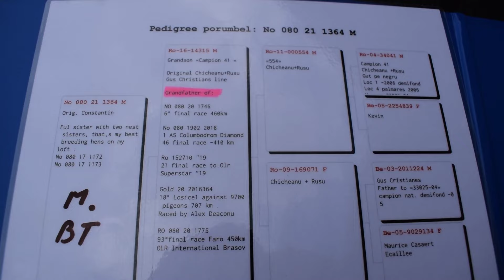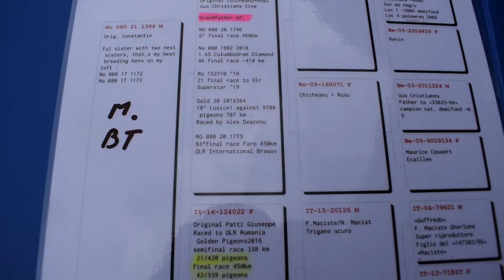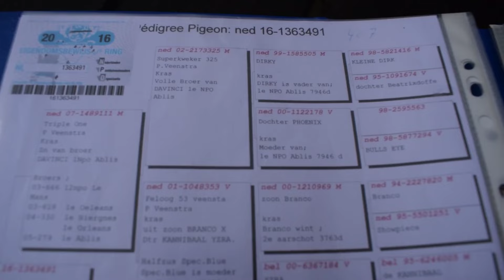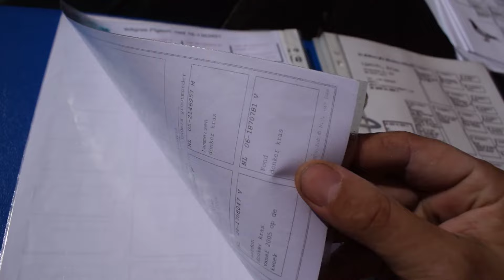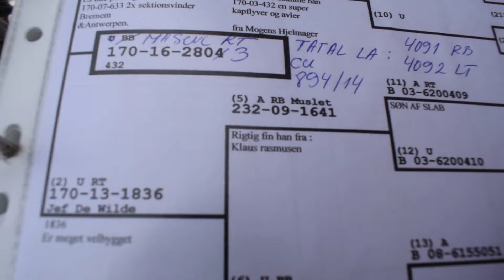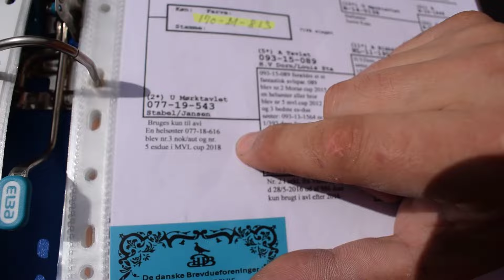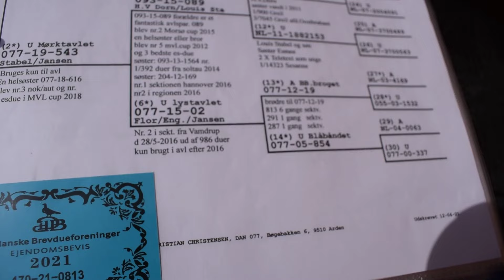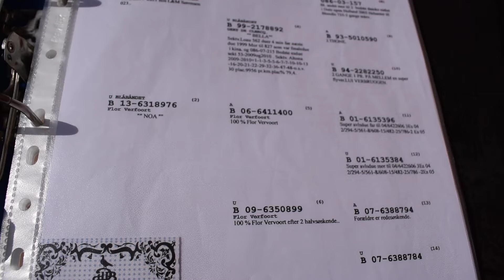No.5/2024/Disponibili frati cu loc 1 Finala OLR/The money makers/Schimb clubul si zbor 2 categorii!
Ionut Silviu Ghiviriga
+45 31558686